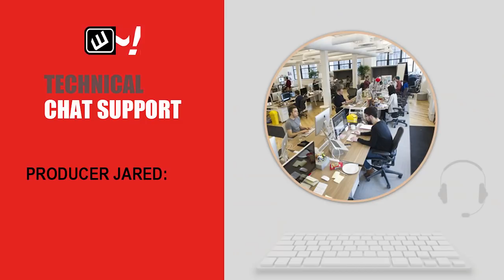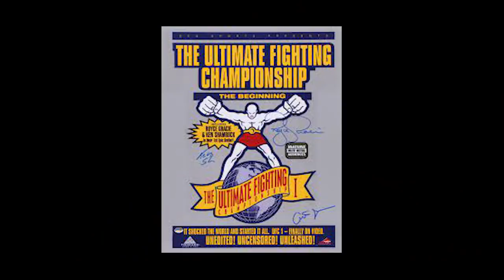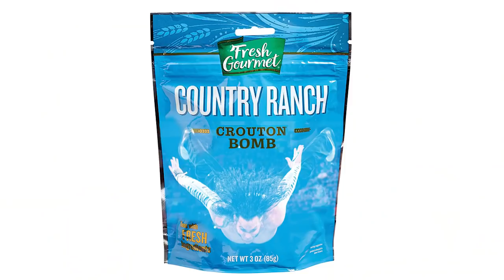Will Smith's Oscar Leg Slap: Best Of The Bryan & Vinny Show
Was the Will Smith thing a work or shoot? The Best of the Bryan and Vinny Show has all the answers! It’s Wrestlemania week in all it’s glory! This week the crew breaks down AEW Dynamite, Rampage, NXT 2.0 and Raw from 1993. Vinny gives us his Jackass Forever review. Granny gives us her wrestling report. Jeff Hardy gives us a crouton bomb. Dolph Ziggler gives us his Nature Boy… and much more!